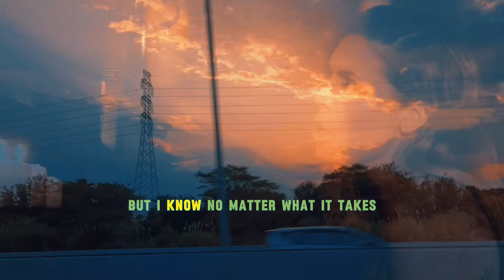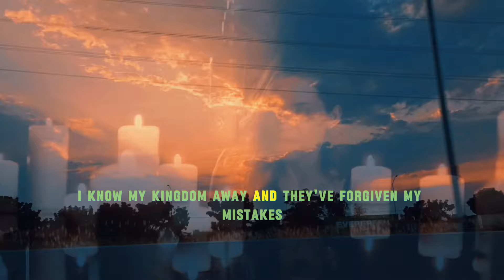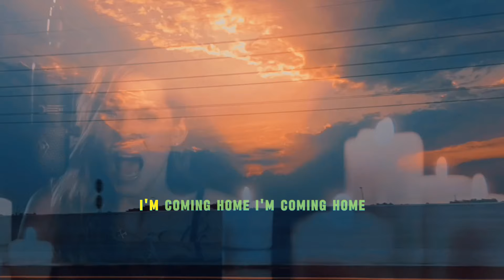Coming Home - Skylar Grey (lyrics)